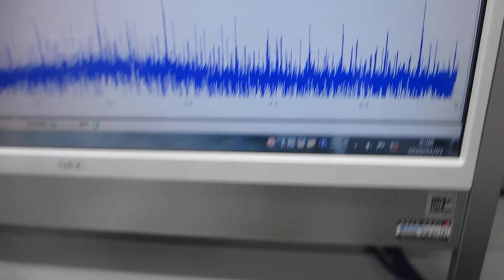超音波モデルに基づいた制御システムの開発技術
１）先入観や経験は正しくないことがあると考える必要があります

２）モデルの本質を考えるためには、

１）各種の基礎技術（注）に基づいて、対象に関する、

２）統計的思考法を、

３）　AIC の利用等の評価方法により、

４）　作成したモデルに基づいて

５）　時間と効率を考え、

５－１）「論理モデル作成事項」を考慮して

５－２）実状のデータや新たな情報によりモデルを修正・検討する

５－３）検討メンバーが合意できるモデルにより

　１）ダイナミックシステムの統計的解析と制御
　２）生体のゆらぎとリズム コンピュータ解析入門